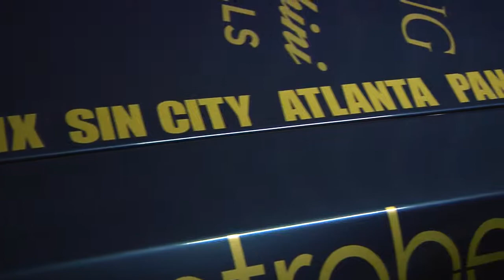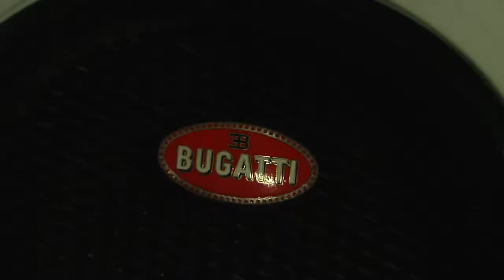goldRush Rally 4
goldRush rally 4, huge fans.